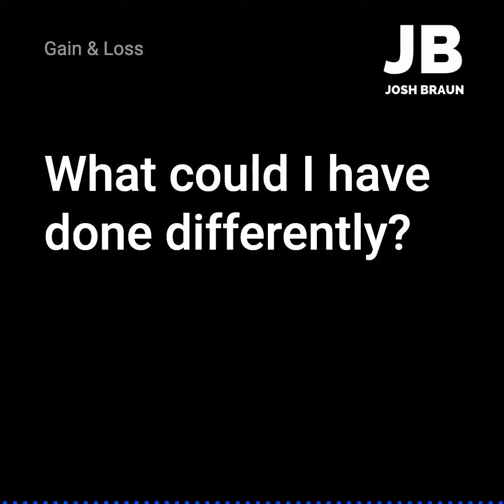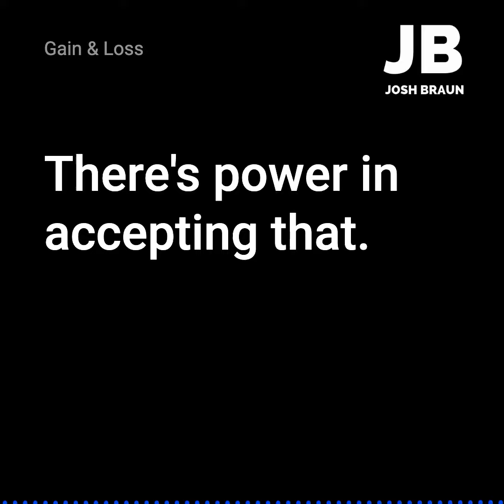Gain & Loss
Hi, I'm Josh Braun. I post weekly videos to help salespeople. My Badass B2B Growth Guide gives you the best possible chance of starting conversations with people you don't know. It's a radically honest approach where prospects feel safe telling you the truth because they don't feel "sold" or "manipulated."